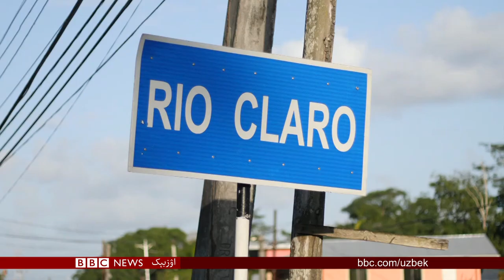داعش نينگ ارا يۇلدە قالگن عایلەلری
;قارە تنلی عیال نامزد اۉرينباسری

خارجی جنگریلر صفیدە کېتگن اېرککلر کۇپلری جنگلردە و یا بمب ەجوملریدە هلاك بؤليشگن.
;ايندى حكومت آرتگه قيتیشنی ایستەیاتگان عیاللر و بالە لر بیلن حسابلەشیشی کیرک.

شفابخش نعمت عسل نینگ کانی قیېردە؟

تخار و بلخ ولایتلری چېکە منطقەلریدە عسلچیلیک رواج تاپەیاتگانی ایتیلەدی.
;سيزقندەی عسل نی یاقتیرەسیز؟ خارجی یا وطنى 🍯

; سيزگه قندەی اؤلچملی ماسک کېرک

سللە و یا سقاللی اېرککلرقندەی ماسک تقیشلری کیرک؟
;بریتانیالیک بیر کېلین اؤز قینەآتە سیگە مخصوص ماسک دیزاین بېرگن.